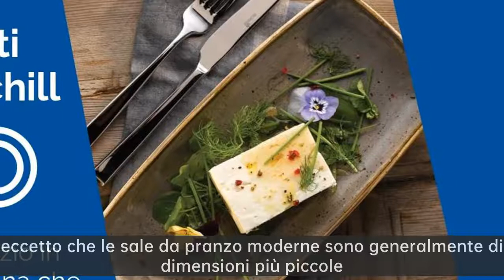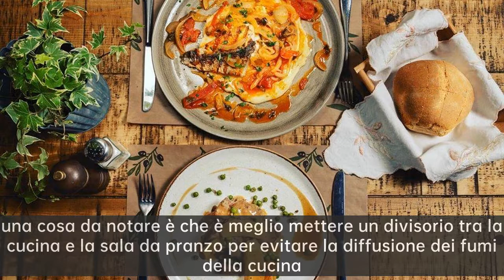Bistecca alla piastra|Come disporre i mobili della sala da pranzo? Avvicinati alla tua famiglia